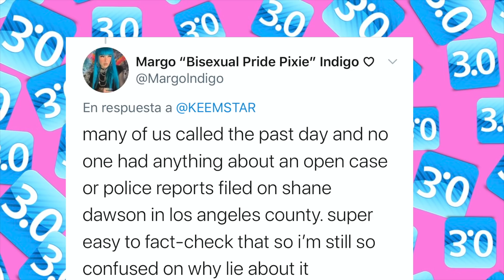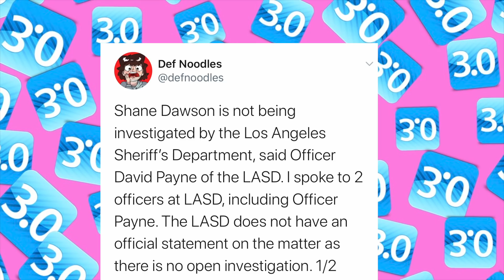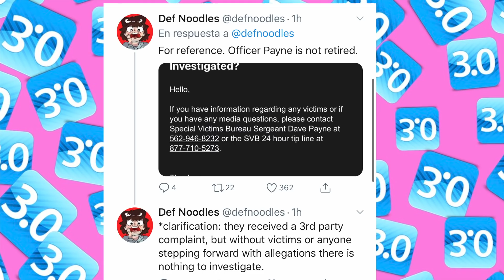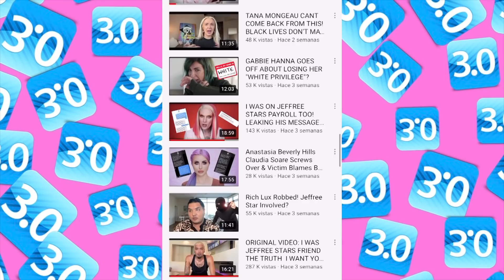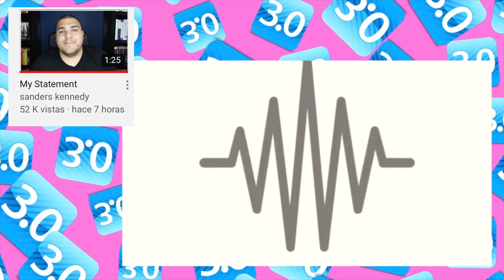SHANE DAWSON NO ESTA BAJO INVESTIGACION CRIMINAL!!! 😱😱 SANDERS KENNEDY MINTIO??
𝙈𝙔 𝙈𝘼𝙄𝙇𝙄𝙉𝙂 𝘼𝘿𝘿𝙍𝙀𝙎𝙎:
Mary Geacoman
POBox 45874

𝘽𝙇𝙊𝙂 𝘿𝙀 𝙇𝘼𝙉𝙕𝘼𝙈𝙄𝙀𝙉𝙏𝙊𝙎 𝘿𝙀 𝘽𝙀𝙇𝙇𝙀𝙕𝘼:
𝘋𝘪𝘢𝘯𝘢 𝘋𝘶𝘤𝘬𝘭𝘪𝘯𝘨

𝙂𝙇𝘼𝙈𝙇𝙄𝙏𝙀:
𝘊𝘖𝘋𝘐𝘎𝘖: CONSENTIDO

𝙋𝙄𝙉𝙆 𝘾𝘼𝙈𝙀𝙇𝙎:
𝘊𝘖𝘋𝘐𝘎𝘖: CONSENTIDOS

𝙎𝙐𝙂𝘼𝙍𝙔 𝘾𝙊𝙎𝙈𝙀𝙏𝙄𝘾𝙎:
𝘊𝘖𝘋𝘐𝘎𝘖: CONSENTIDOS

𝙅𝘼𝘾𝙔 𝘾𝙊𝙎𝙈𝙀𝙏𝙄𝘾𝙎:
𝘊𝘖𝘋𝘐𝘎𝘖: CONSENTIDO

𝙎𝘼𝙉𝙏𝘼𝙉𝘼 𝙇𝘼𝙎𝙃𝙀𝙎:
𝘊𝘖𝘋𝘐𝘎𝘖: MARY